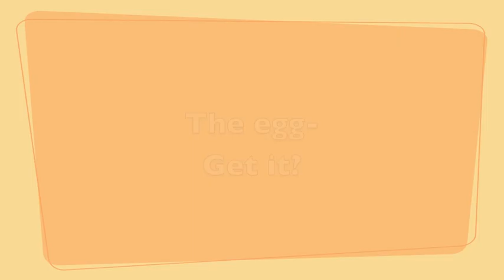bounce egg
Ofa and Calista made an experiment project related their unit of inquiry how the world works.
theme: physical and chemical changes.